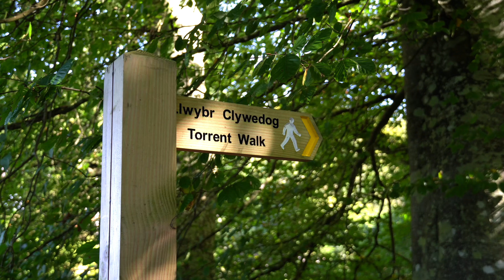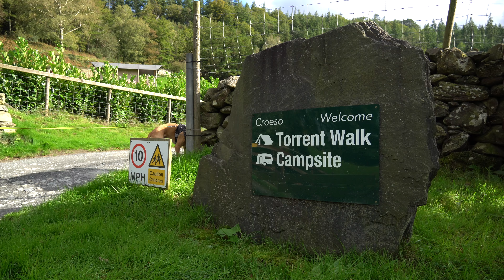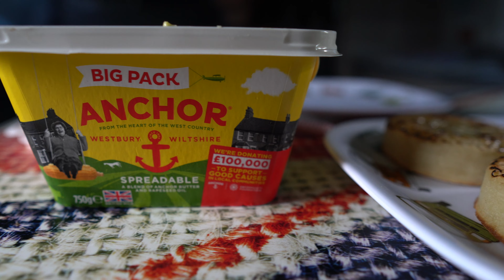Waterfalls next to Torrent walk campsite in Wales!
Our recent visit to the Snowdonia national park in North Wales took us to Torrent walk campsite, just outside Dolgellau. We immediately left our VW California campervan at the site and took a very short hike to the start of the Torrent walk which turned out to be jaw droppingly beautiful!
It gently gains elevation for the duration of the walk, alongside a fast moving river, waterfalls, super green mosses, trees and general woodland wildlife.
It's the best short walk we've done in years! We stopped off for a dinner (lunch for you southerners) break, got the camp cooking kit out and made food and a brew.
Jack our labrador loved being off lead to burn off all that energy too.
Back at camp, we had a campfire, a few beers and woke up to beautiful heavy rain so we simply headed back home, happy and fulfilled.
The campsite itself is a beautiful farm campsite, set in a countryside location with easy access from the A470. It has perfectly good facilities which are, as expected, very clean. You are allowed raised fire pits or, you can hire one from them along with buying their logs.
They also have glamping options throughout the site and, it's perfect for mountain bikers as you have Coed Y Brenin, along with other MTB centres and routes nearby.